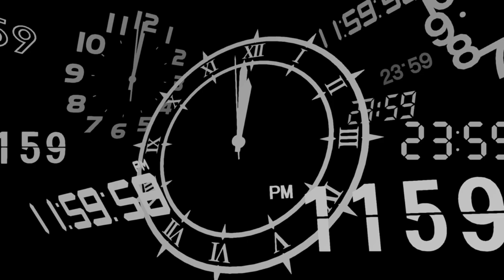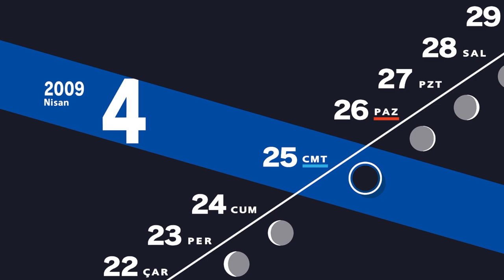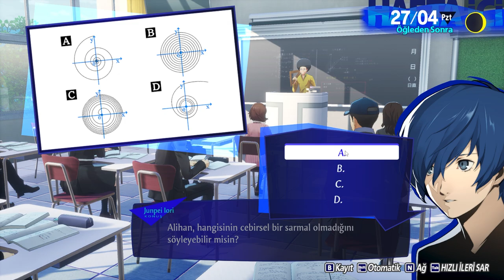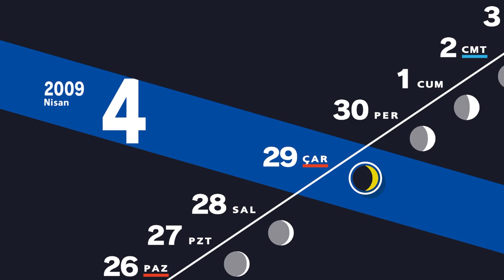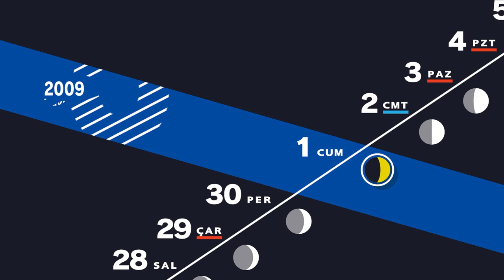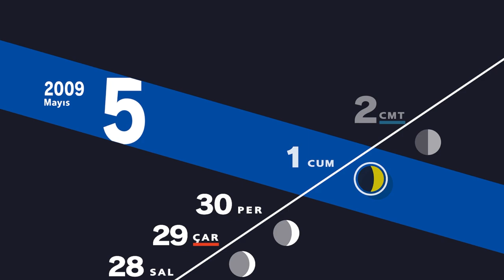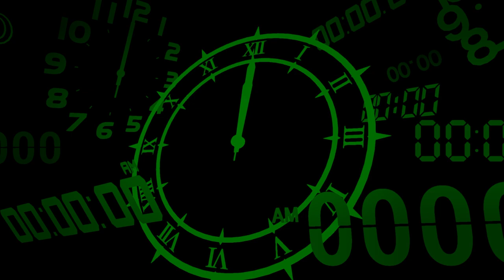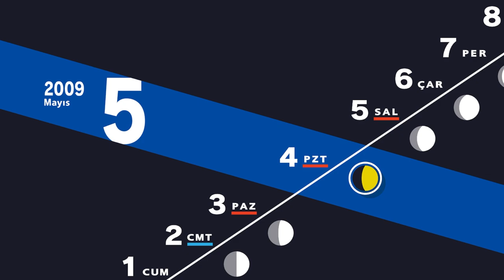Kaderin Kaprisleri - Persona 3 Reload - Bölüm: 3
Persona 5'i büyük bir hayranlıkla bitirdikten sonra içinde büyük bir aşk ve hüzünle uğurladım. İçinde ise çok büyük bir boşluk kaldı, doldurmak için ise herkesin öve öve bitiremediği Persona 3'e başladım. Keyifli seyirler.